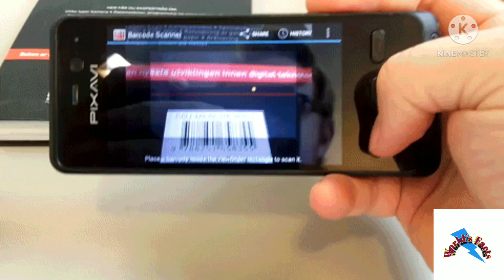सामान पर लगे Barcode का यह 🤔Amazing Unknown Fact.🤔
What is use of Barcode on the Product.
To know about the fact please watch the video to end.